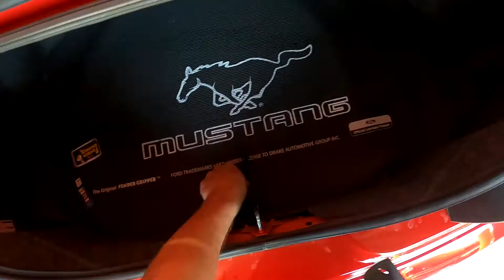94 to 2004 Mustang Shocks and Quad Shock Replacement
In this video, I remove the trunk interior, install new shocks and quad shocks on my 95 Mustang GT.  These instructions will work on 94 to 2004 Mustangs.  I spend most of the time in the video showing how to remove the trunk interior and how to install the quad shocks.